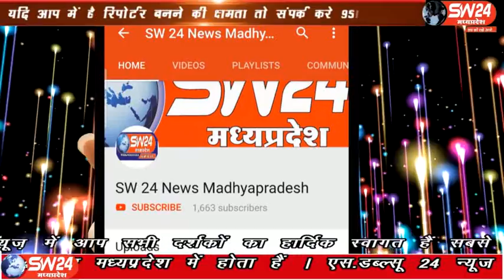sw24news maheshwar, 03.02.2020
खरगोन जिले के मंडलेश्वर में नर्मदा जयंती के उपलक्ष में संस्कृति विभाग की ओर से नदी महोत्सव का आयोजन किया गया। इस दौरान मध्य प्रदेश के चिकित्सा एवं स्वास्थ्य मंत्री डॉ विजयलक्ष्मी साधो ने नदी महोत्सव का शुभारंभ किया महेष्वर से विषाल अम्बेकर की रिपोर्ट#sw24news